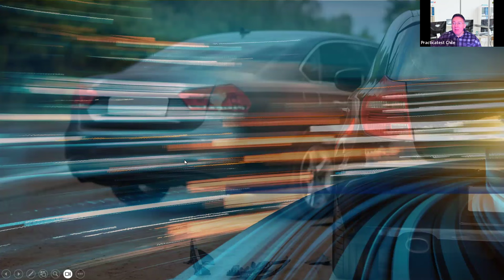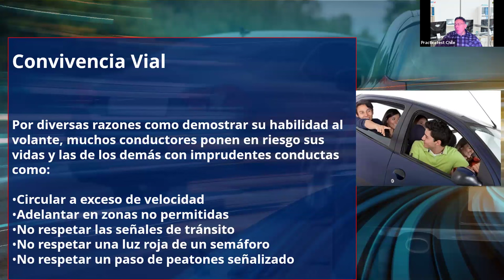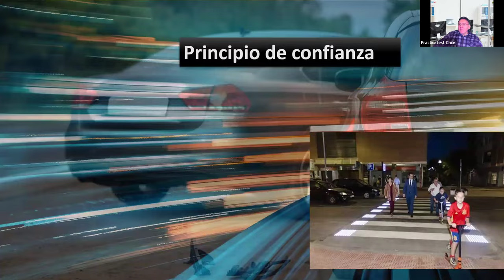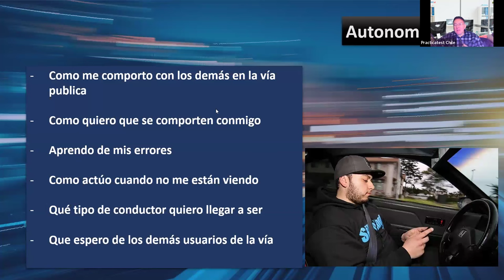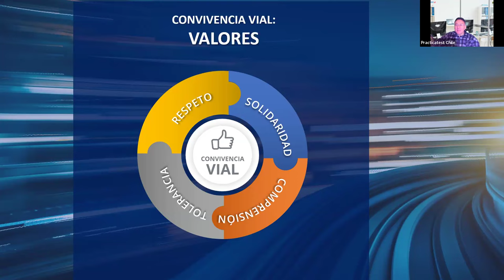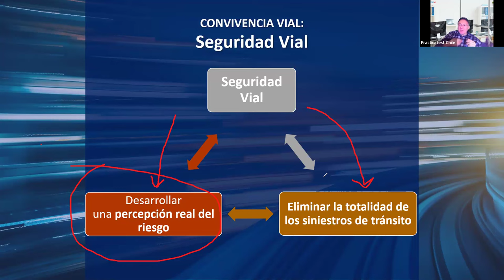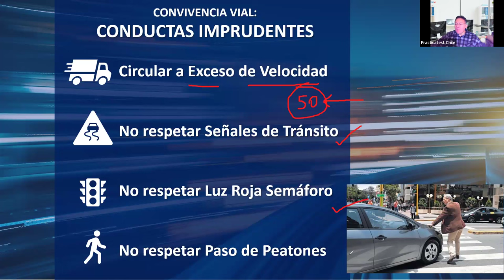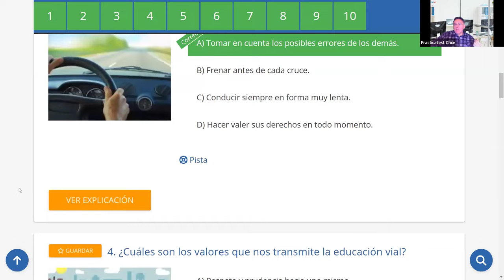541. LIBRO DEL NUEVO CONDUCTOR - Examen - Licencia de conducir Chile 2024 - TEMA 3 - CONASET